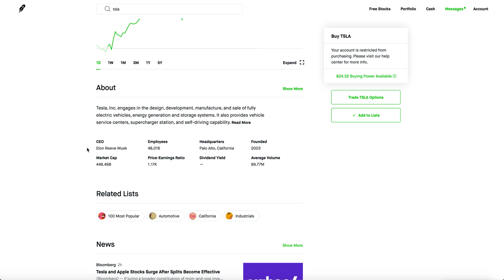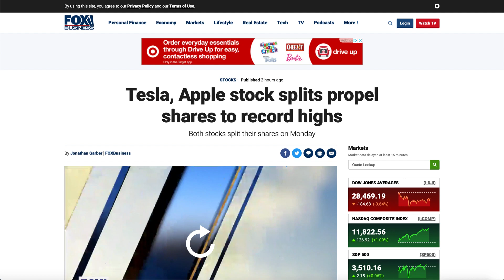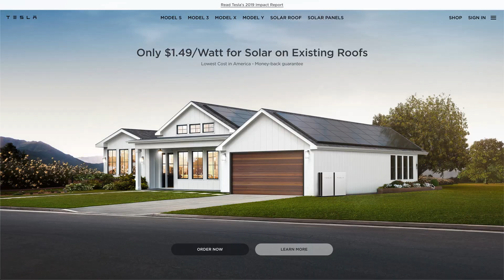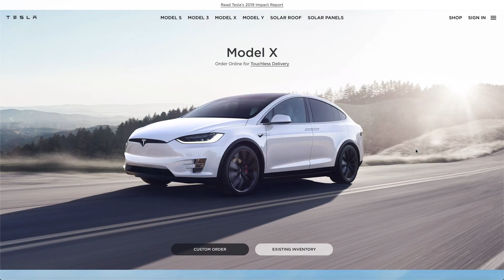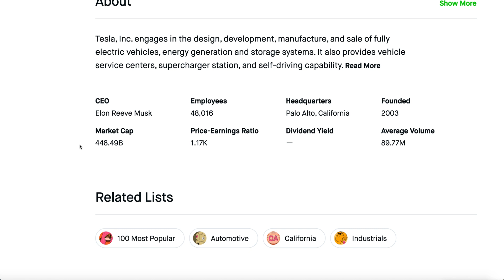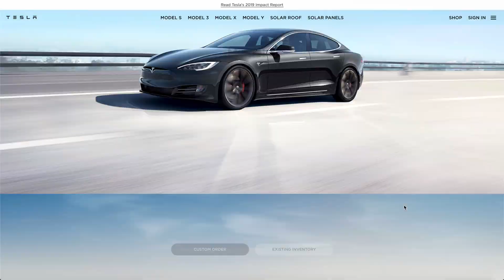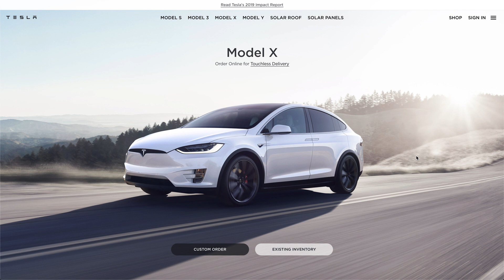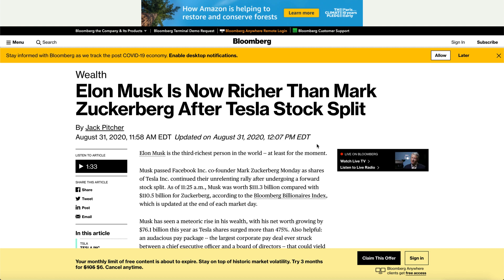TESLA STOCK KEEPS GOING UP - Big Surge